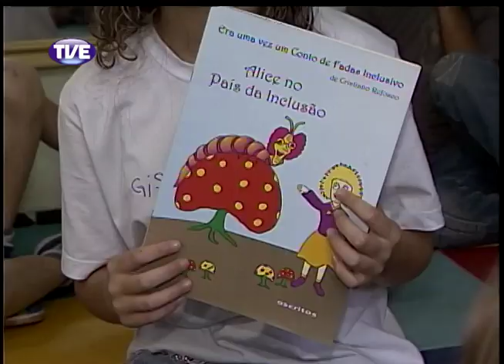Jornal da TVE 2 Edição 25/11/13 Bloco 2